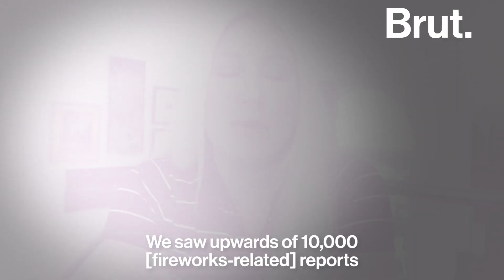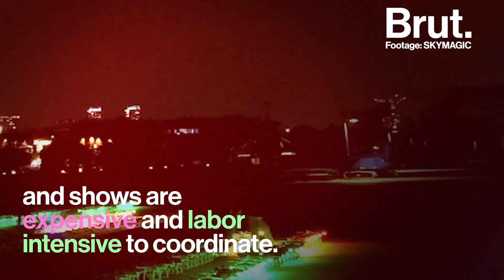Are Drones Light Replacing Fireworks?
They are the future of fireworks. Less harmful to the planet, you could be seeing drone light shows on Memorial day.

SKY MAGIC